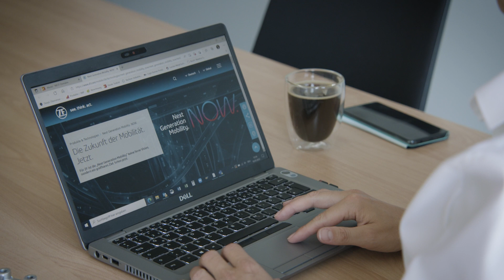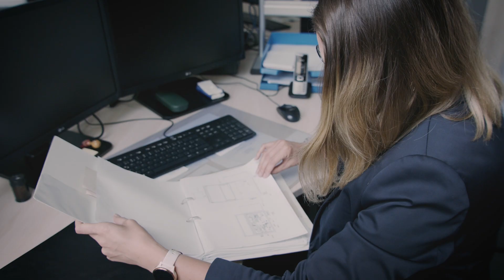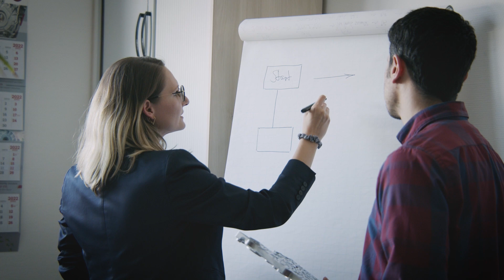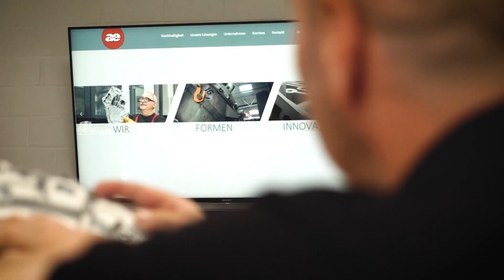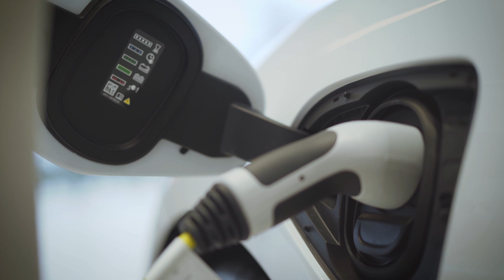ae group: the first CO2 neutral light metal die casting company in Europe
ae group, an award-winning HPDC company, steps up as industry leader, contributing its innovative manufacturing process which realizes carbon neutral through 3 aspects.

During its more than 40 years of uninterrupted innovating and developing, ae attains its commitments to the customers, the industry, and the world at large, by always satisfying and adapting quickly to the demands. As Ronja Hagemann, the Quality Assurance at ae group explains, “what makes ae group innovative is that we can adapt to the different situations as well as the customers and market needs.”

ae has successfully saved overall 8 million kilograms of CO2 emissions since 2016, by switching to get fluid state aluminum delivered from a local supplier.